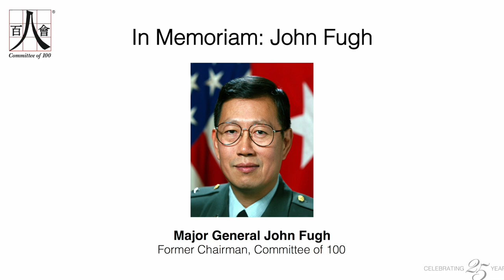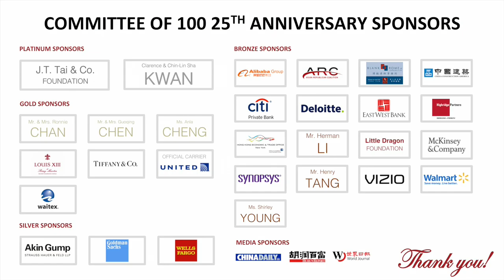Welcome: Joe Wong, Melissa Lee, Herman Li, Clarence Kwan | Committee of 100 25th Anniversary Gala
Welcome Remarks for Committee of 100 25th Anniversary Awards Gala Dinner by Joe Wong, Melissa Lee, Herman Li, and Clarence Kwan.

Speakers
0:11 Joe Wong, Comedian; Master of Ceremony
0:37 Melissa Lee, CNBC Anchor; Mistress of Ceremony
3:53 Herman Li, Vice Chairman, Committee of 100; Chairman, C&L Restaurant Group
6:22 Clarence Kwan, Chairman, Committee of 100; Senior Partner, Sino-Century China PE Partners